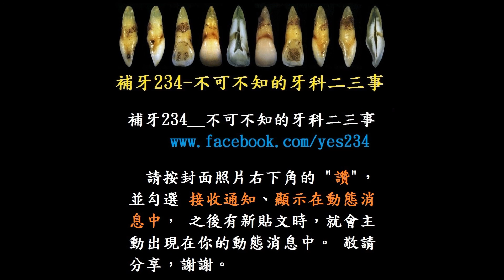這樣還能補？還能這樣補！__補貼片 十八年追踪 (1080P)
本片同時存放於 FB 下址，留言請至該址：
補牙234__不可不知的牙科二三事